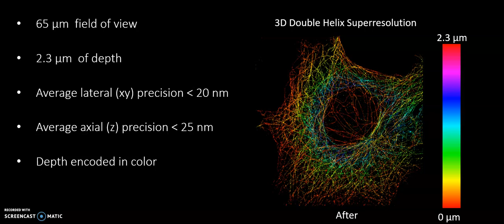Single Molecule Localisation Microscopy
Double Helix PSF